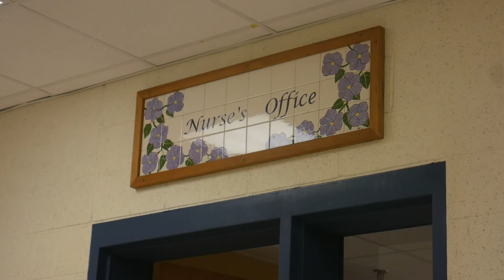In Other News - Midwives